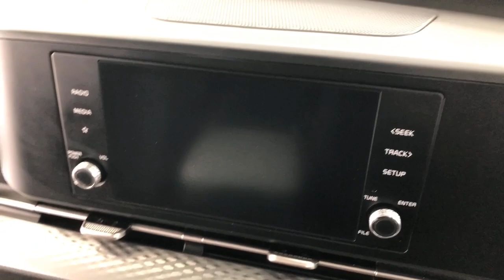2021 KIA CARNIVAL Fremantle, Jandakot, Melville, South Perth Applecross 22000728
White New 2021 KIA CARNIVAL  available in Melville, WA at Car Place Melville. Servicing the Applecross, Fremantle, Jandakot, South Perth, WA area.